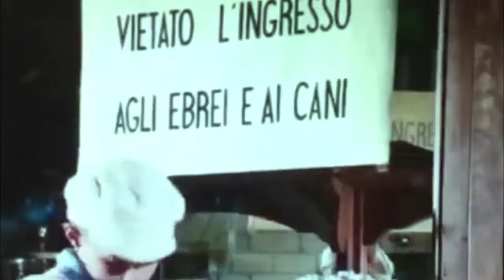LIFEISTRUMP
Trump tells a boy why everyone hates everyone